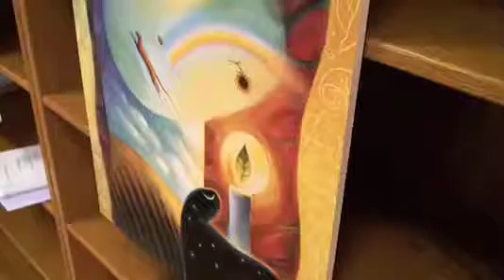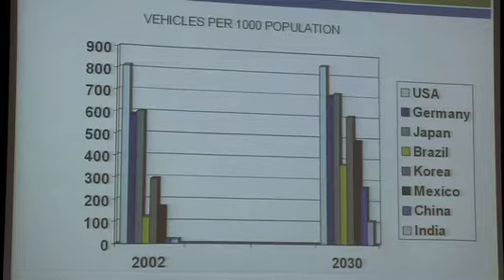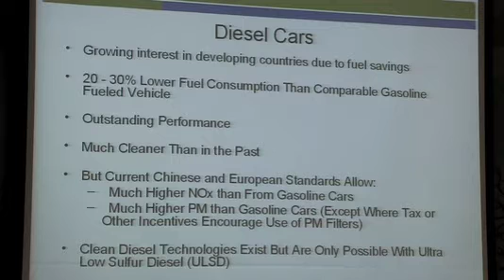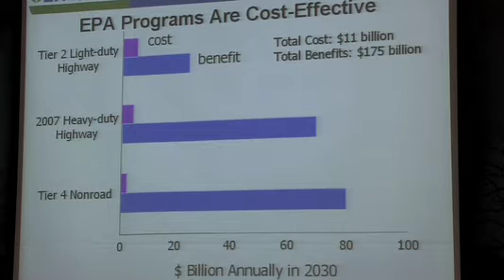Clean Fuel and Vehicle Policies in the U.S., the EU and China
During Earth Day week, the U.S. Environmental Protection Agencys senior policy adviser for international programs, Dennis Leaf, toured Austria to explain the EPAs clean air and emission policies to Austrian audiences. Perhaps the highlight of the program was Mr. Leafs participation as a panelist in an international conference in Vienna focusing on investments and development strategies for renewable energy sources and green technologies in light of the global financial crisis. In addition, he gave presentations at Viennas Amerika Haus and the University of Graz on clean fuels and vehicle policies in the U.S., the EU and China to audiences of students, academics, engineers, business people and the general public. And he also found time to meet with representatives of the Austrian automotive industry and green technology sector as well as environment policy makers.